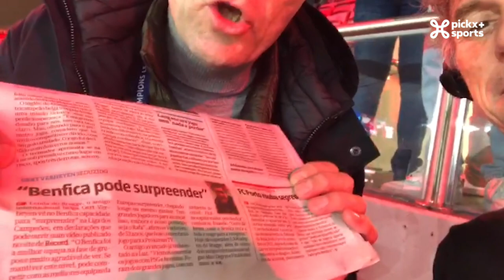Terugvlucht | Afscheid van Club Brugge en Wesley Sonck op citytrip in Londen ✈️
✅ Peter Vandenbempt en Gert Verheyen zijn op missie in Lissabon. Kunnen ze Club en Scott Parker redden?
✅ Chelsea herleeft tegen Dortmund in Londen. Bevoorrechte getuigen zijn Niko Lainé en Wesley Sonck die de kortste terugvlucht van de campagne hebben.
✅ Een dag later trekken Peter Vandenbempt en Gert Verheyen naar Beieren. Is dit het einde van Messi op de Europese velden?
✅ Wesley Sonck bleef in Londen en keek met Nicolas De Brabander naar slechtste knockout-wedstrijd die ze ooit zagen

0:00 Intro
0:34 Peter en Gert hebben medelijden met Parker
1:12 Gert in de Portugese krant
2:35 De koffietafel
4:00 Verdiende zege voor Chelsea
5:38 Tactiek met gummibeertjes
7:29 Afscheid van Mbappé en Messi
8:38 "De Premier League is overrated"
9:51 Outro

▬▬▬▬▬▬▬▬▬▬▬ Meer bekijken? ▬▬▬▬▬▬▬▬▬▬▬
Alle programma's en reportages over de UEFA Champions League kan u terugvinden op onze website 💻

Om op de hoogte te blijven van de volgende speeldag in de UEFA Champions League, is er slechts één adres: de Champions Club! 🎙️⚽

Volg alles van de UEFA Champions League op Pickx+ Sports! 🤪